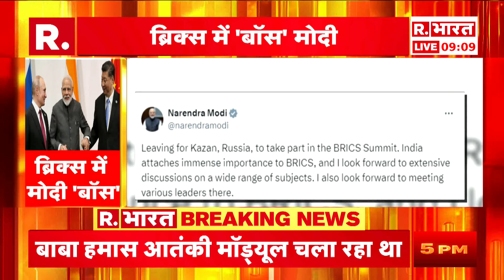BRICS Summit में हिस्सा लेने के PM Modi रूस रवाना, भारत के लिए क्यों मायने रखता है यह ग्रुप?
प्रधानमंत्री नरेंद्र मोदी इस साल दूसरी बार रूस जा रहे हैं, जहां वह 16वें ब्रिक्स सम्मेलन में हिस्सा लेंगे. वोल्गा नदी के किनारे तातारस्तान की राजधानी कजान में 22 और 23 अक्तूबर को होने वाले इस सम्मेलन की अध्यक्षता रूस करेगा.पीएम मोदी ब्रिक्स समिट (सम्मेलन) में हिस्सा लेने के लिए रूस के लिए रवाना हो चुके हैं. रूस के कजान में एक मंच पर कई देशों के नेता जुटेंगे. ब्रिक्स समिट के दौरान पीएम मोदी की रूसी राष्ट्रपति व्लादिमिर पुतिन समेत कई नेताओं के साथ द्विपक्षीय वार्ता भी होगी. पीएम मोदी 16वें ब्रिक्स शिखर सम्मेलन में हिस्सा लेने के लिए दो दिन के दौरे पर रहेंगे.